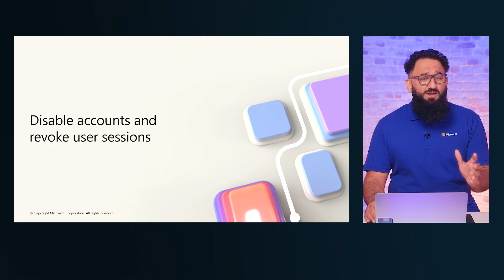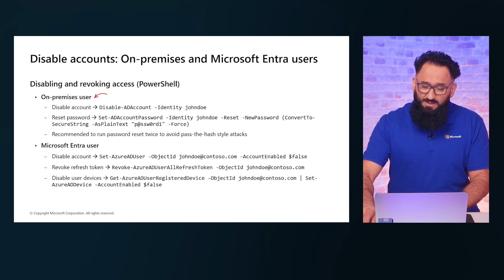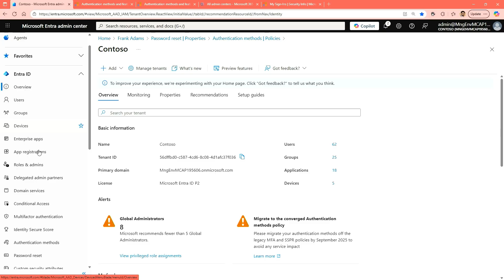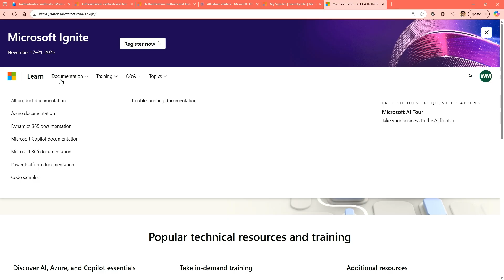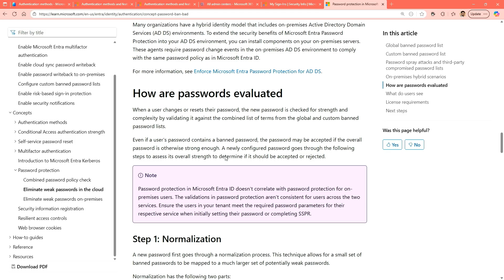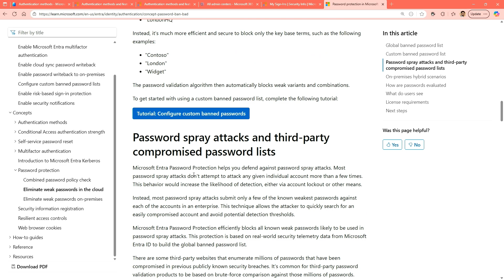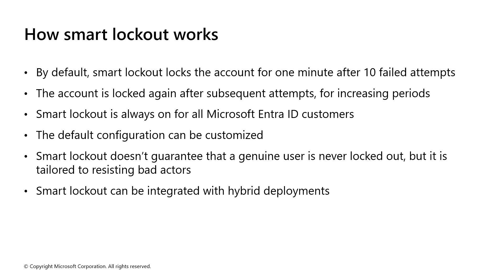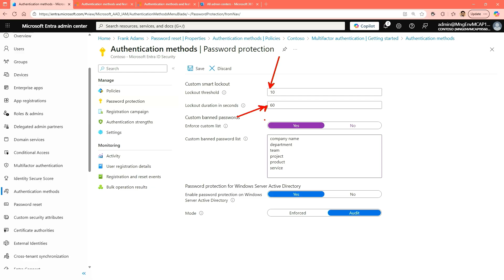Disable accounts, password protection, and Smart Lockout | SC-300 | Episode 11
Discover how password protection helps enforce strong credentials, how disabling accounts and revoking sessions keeps your environment secure, and how Smart Lockout automatically blocks suspicious sign-in attempts to prevent attacks—all essential tools for safeguarding your organization’s identities.

Learn more about this course and take the certification exam to test your new skills